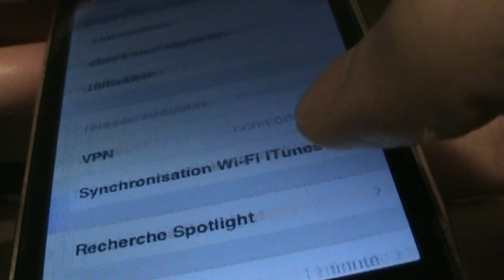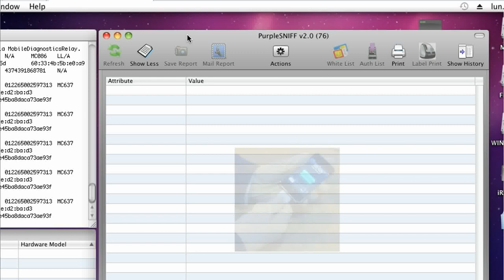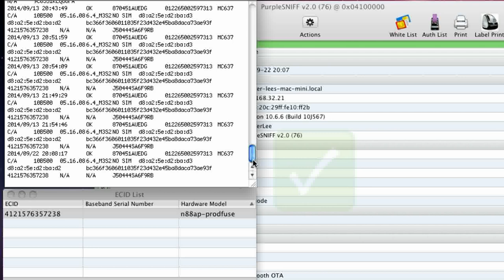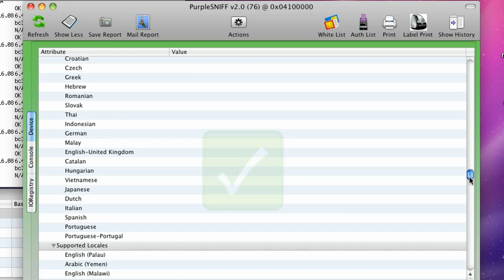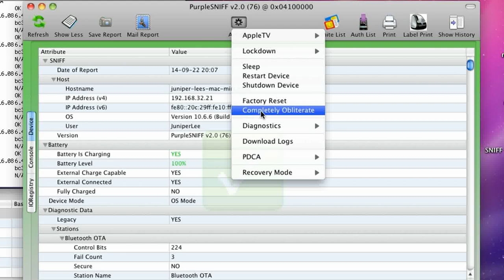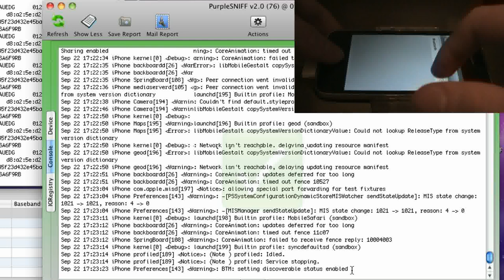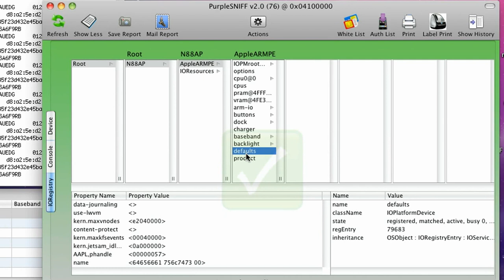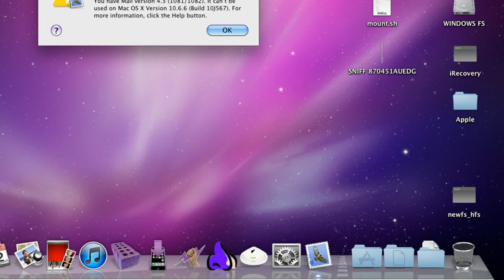iOS Diagnostic Tool - PurpleSNIFF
IMPORTANT!!! By watching this video, you agree that I'm not responsible of what might happen with the use of informations provided. If you manage to find this software, I don't take responsibility of damages that could happen to your hardware. Use this software at your own risks. Also, please don't ask me or comment this video about download links or how to find this software.

PurpleSNIFF is a tool used by Apple to read indentification and diagnostic information from an iOS device, especially for engineering tests.

When executing PurpleSNIFF, it will wait for an iOS device to be connected to the computer. Once the device connected, the main screen of the software will turn green if it has successfully identified the device or will turn red if an error has occured.

PurpleSNIFF is divided in three main sections: Device, Console and IORegistry.
"Device" shows all information about the device and its iOS version like baseband version, carrier info, activation, NAND total size, partitions size and free space, audio and video codecs, security fusing (production or development) and lot more.
" Console" runs live diagnostic on an iOS device. Actions made on the device are reported to PurpleSNIFF, may be used to detect software and hardware errors.
"IORegistry" seems to show information about iOS drivers.